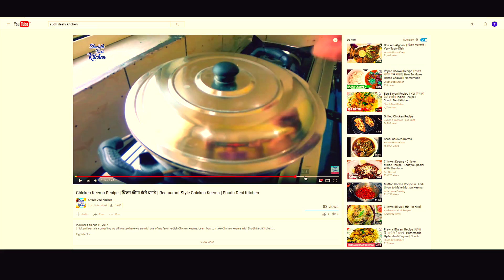Khana Banana Sikhe | Promo 2 | Shudh Desi Kitchen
If you like the video please comment and share the video